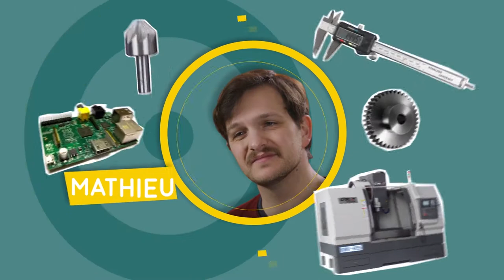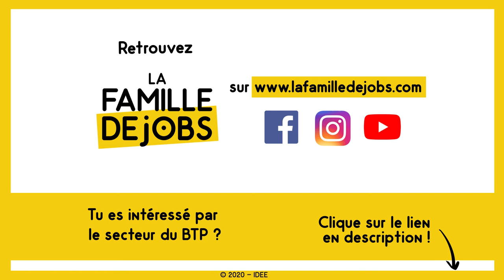OUVREZ L'OEIL TV / Web série La famille Dejobs - EPISODE 1